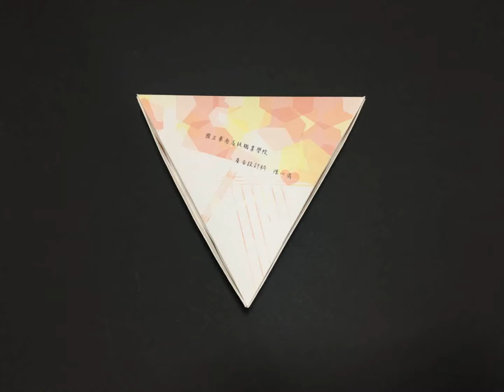C3210陳心儀 心弦之因